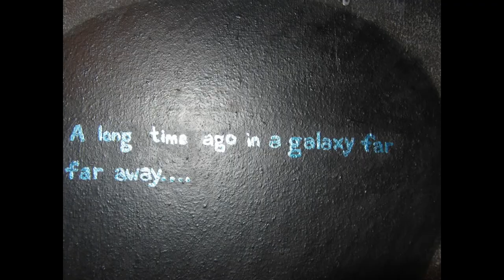Sculpting a 3-D 1977 Star Wars Poster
My sculpting and painting process of making a 3-D model of the 1977 Star Wars poster by Tom Jung.